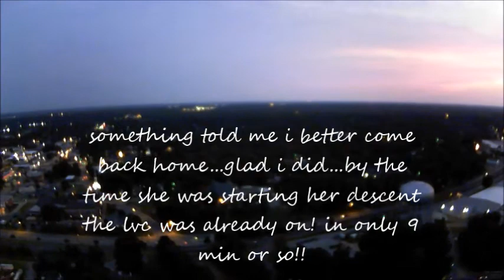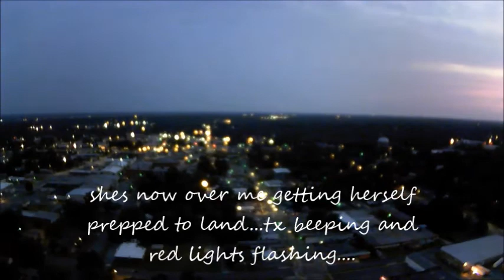b2c 8/8/17 distance & rth test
chris duarte is jammin "one more cup of coffee" as we take the b2c out for a range/rth test...
i have the 2500mah x8 battery in the b2c hoping i get a bit more airtime to make the trip...
but at 627m out something told me to come back home...good thing i did because when she arrived the red lvc lights were flashing and the tx was hollaring the lvc chant lol...
we will try again soon and fly out to that water tower that i wasnt too far from.